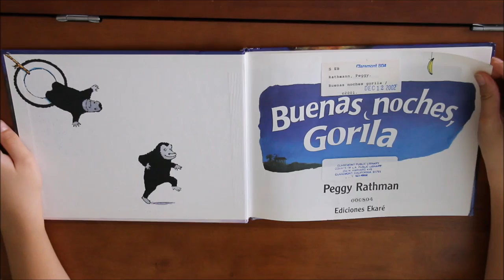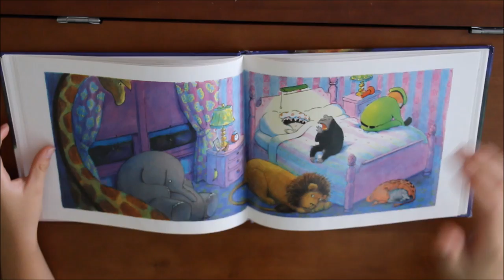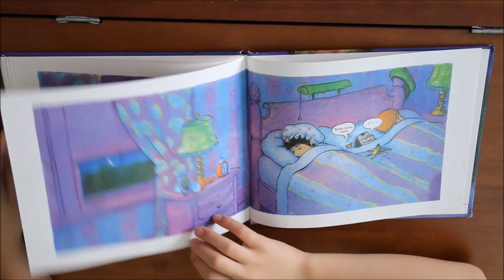Buenas noches, Gorila by Peggy Rathmann